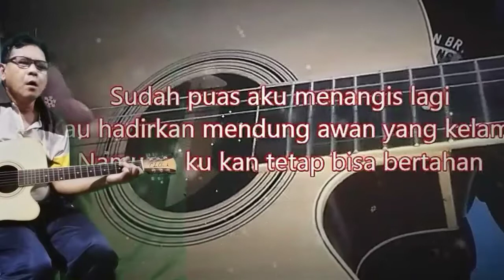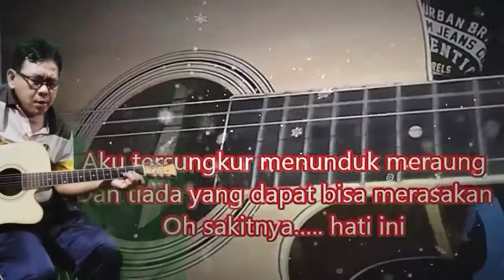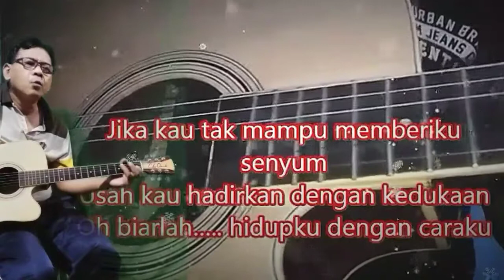Luluh #2#Cover#by: suarman arman#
Lagu yang aku pernah cover pertama kali dan mencoba menyanyikan kembali semoga dapat menghibur teman-teman semuaKhai bahar